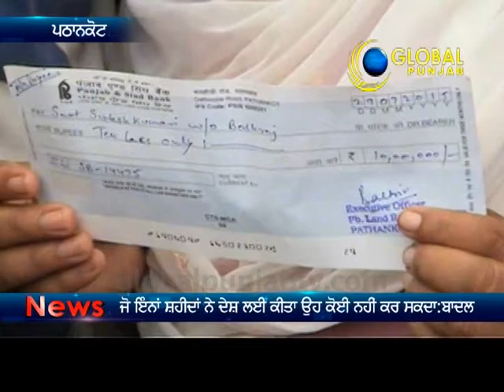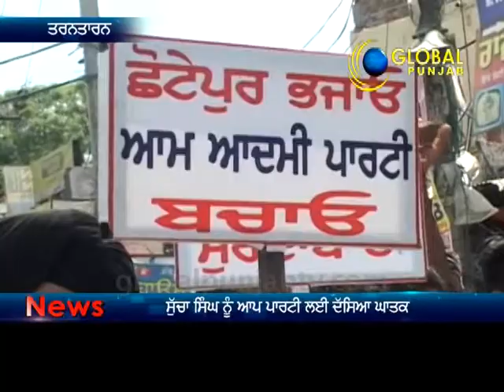Global Punjab News, 29 July 2015 Part II